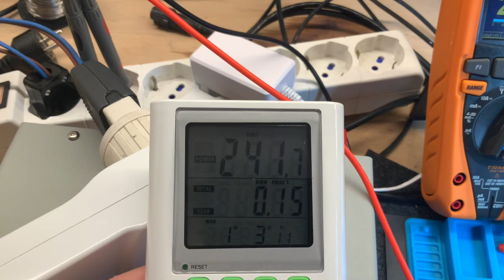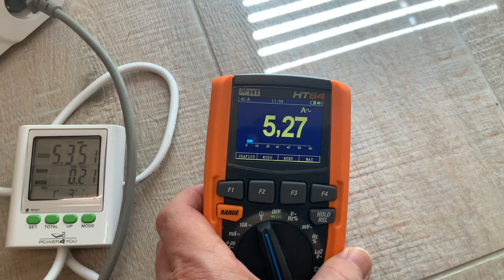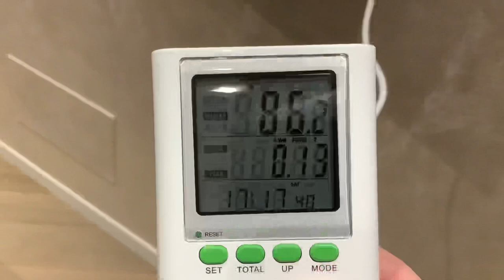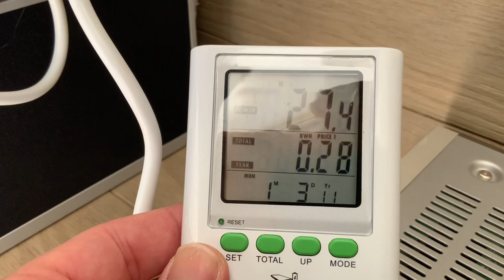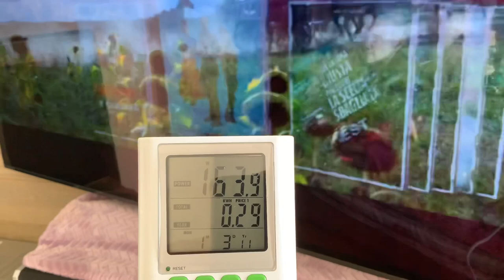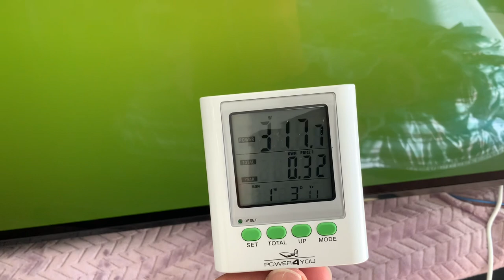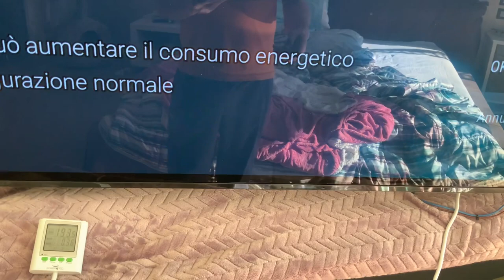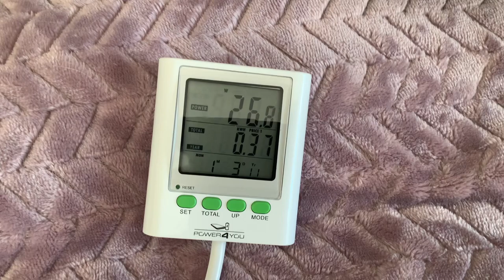TV OLED CONSUMI EFFETTIVI 55 E 77 POLLICI